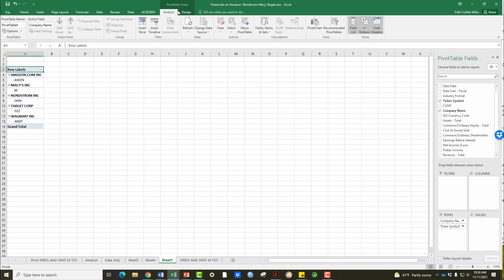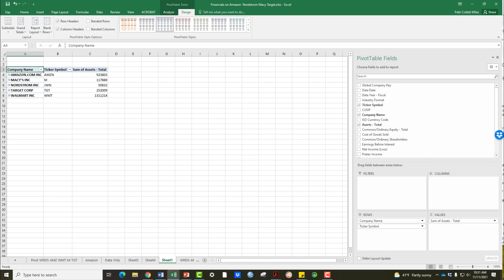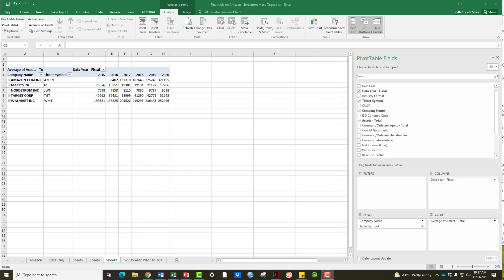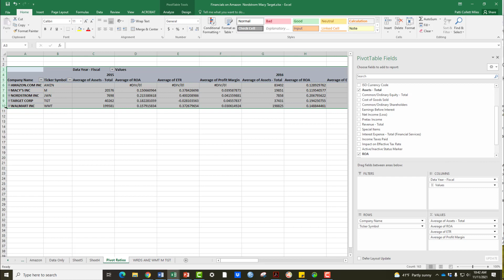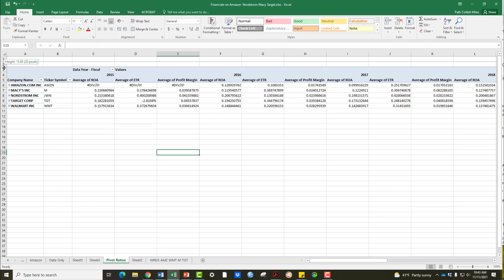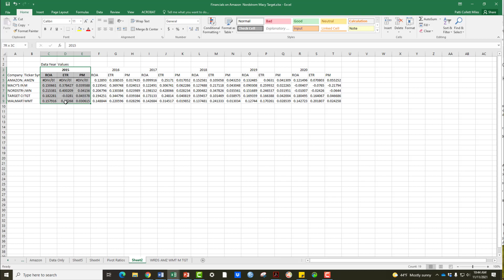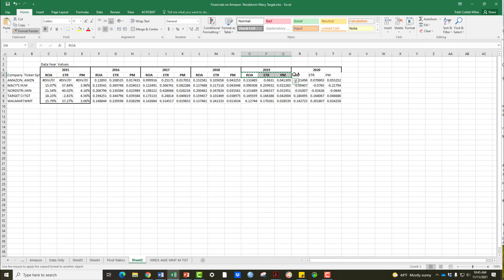Financial Ratios Using a Pivot and Compustat Data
Excel to make ratios using a pivot table